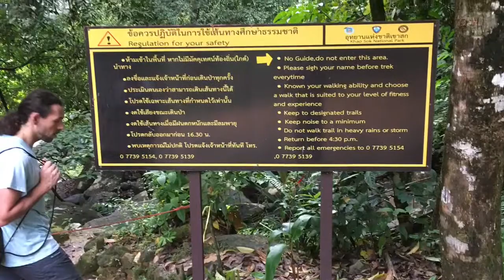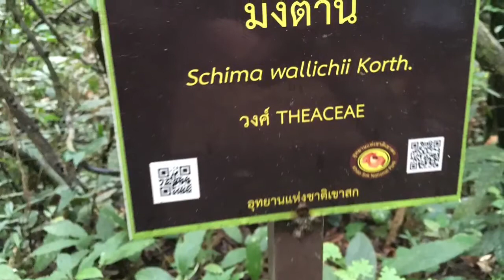Nacional Park of Khao Sok / Parque nacional de Khao Sok in Thailand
Entre Suratthani y Khao Lak